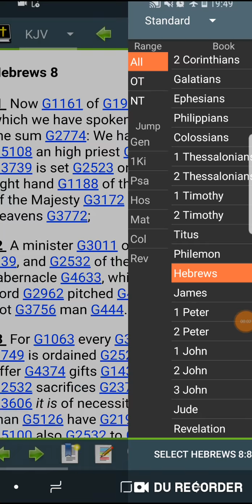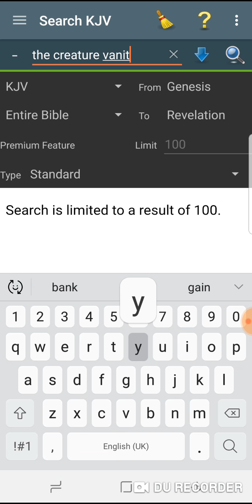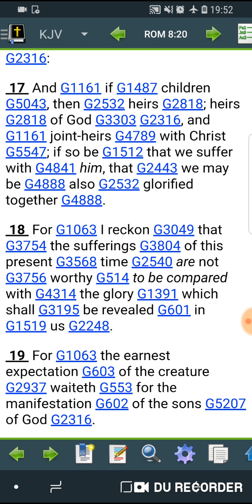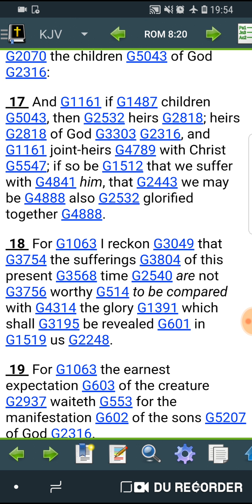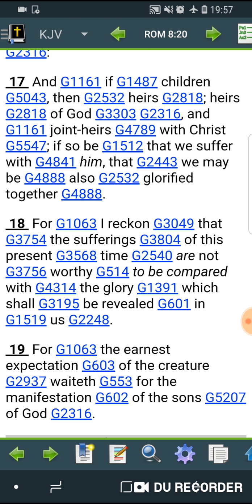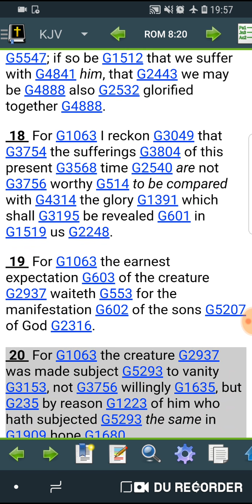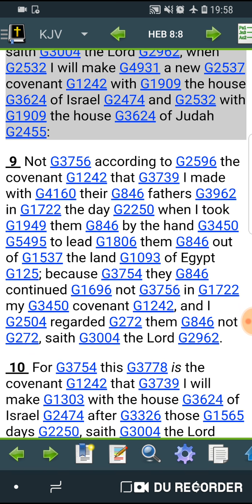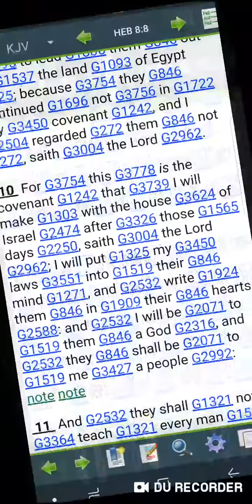When we rule the world pt2